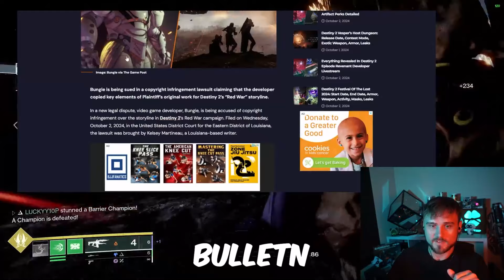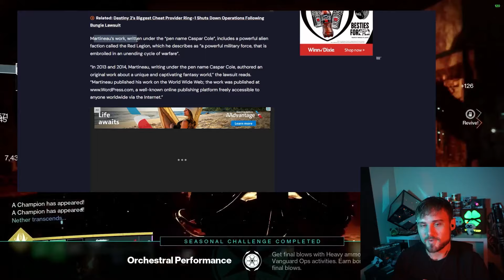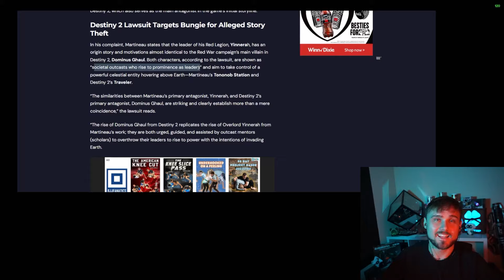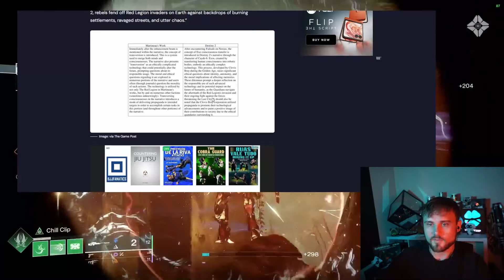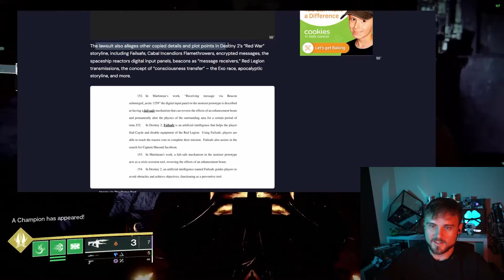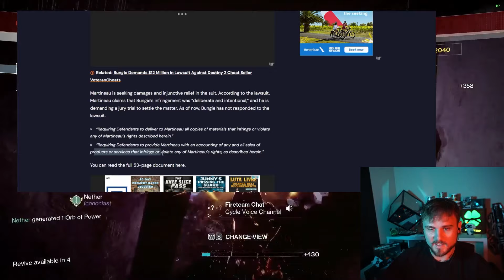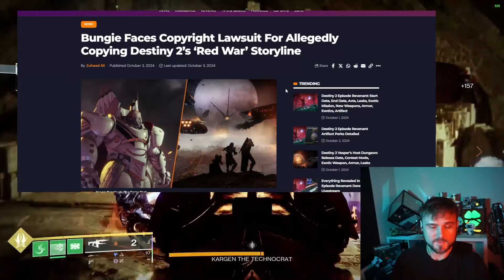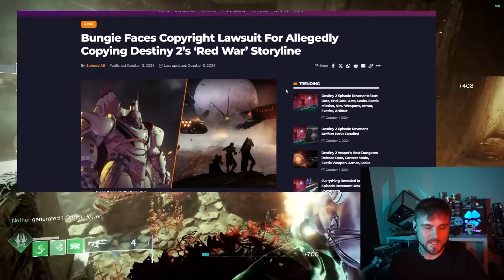Bungie Is Being Sued For The Red War Campaign???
🔥 Follow me on all social media! (Especially Twitter/X, TikTok, and now Kick!)

🚀 Drop a Prime Sub on Twitch!

MY FAVORITE DESTINY YOUTUBE VIDEOS!

✔️ Aztecross
✔️ Datto Does Destiny
✔️ Fallout Plays
✔️ KackisHD
✔️ My Name Is Byf
✔️ Myelin Games
✔️ More Console

NEWS SOURCES AND CREDITS:
📰 Bungie
📰 Paul Tassi
📰 The Game Spot